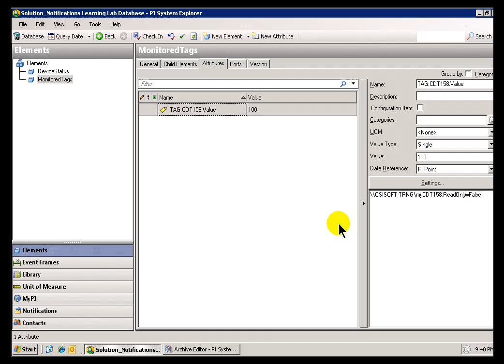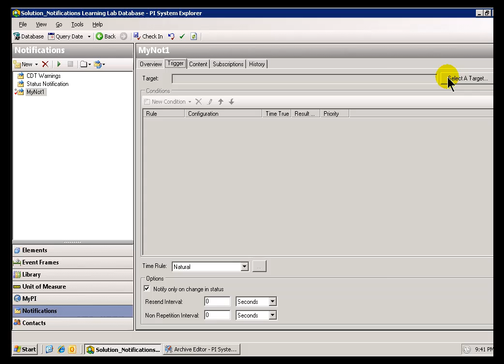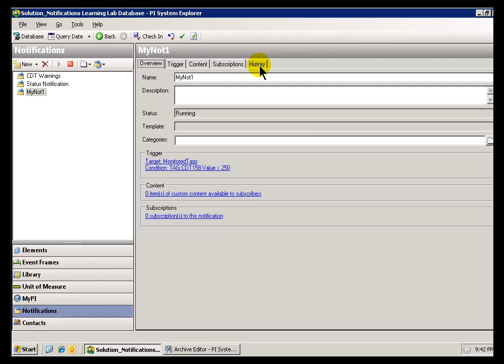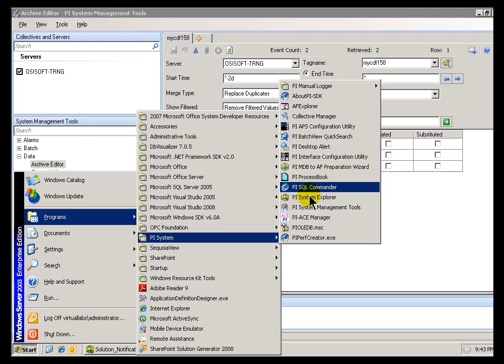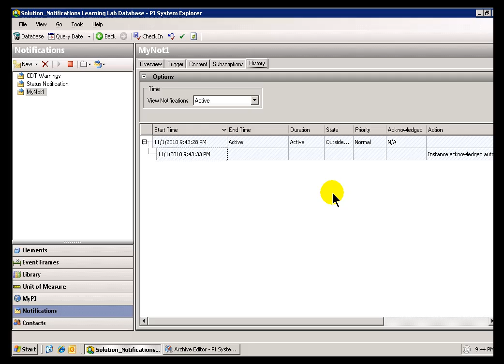OSIsoft: Create/edit a Notification. v1.1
AF Elements have attributes for important data associated with an asset. A notification rule uses these attributes configured in an AF Element to define the conditions that cause a notification to be sent.

you can see where this video is in the sequence of videos on this topic.